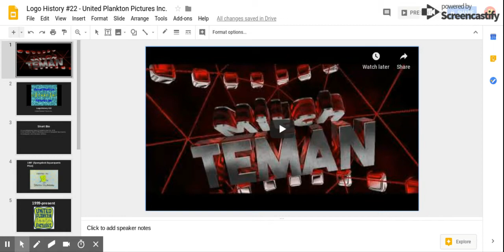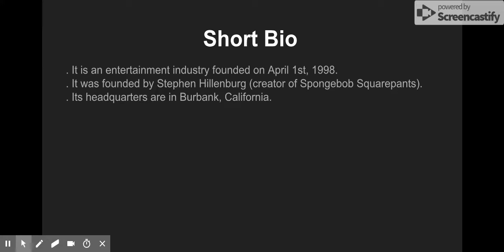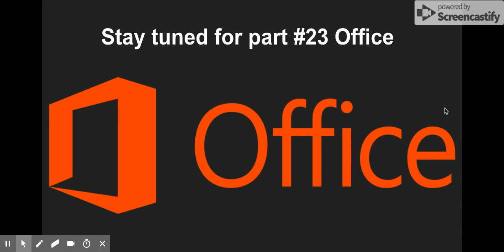Logo History #22 - United Plankton Pictures